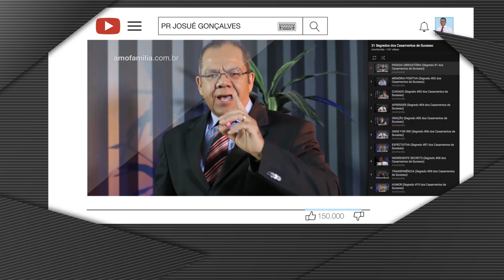5 MAIORES RECLAMAÇÕES DOS MARIDOS - Pr Josué Gonçalves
CURSOS